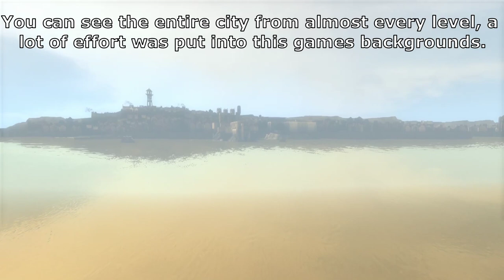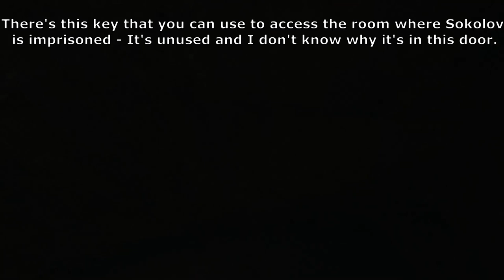Dishonored Out of Bounds - The Hound Pits Pub part 1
I go out of bounds in the Hound Pits Pub, and show off stuff that is impossible to see normally.